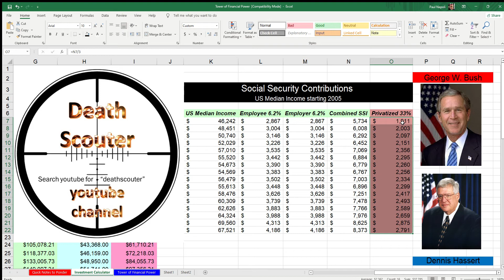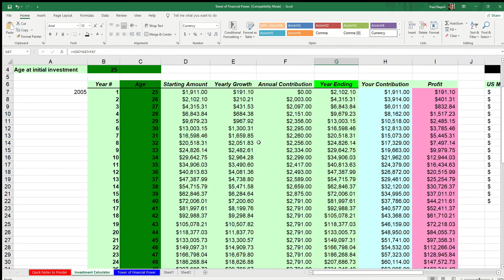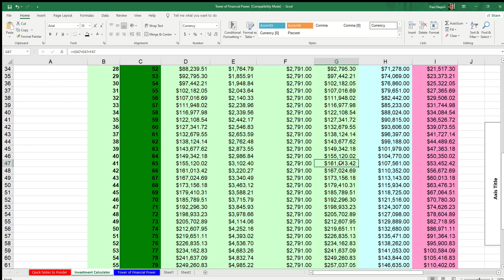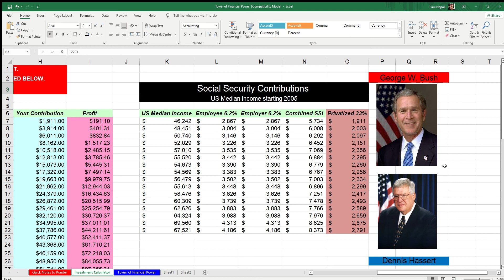What if George W Bush privatized Social Security in 2005?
A look back to 2005 when George Bush wanted to allow citizens to privatize (own and invest) 1/3 of their Social Security contributions.   Where would be be today?